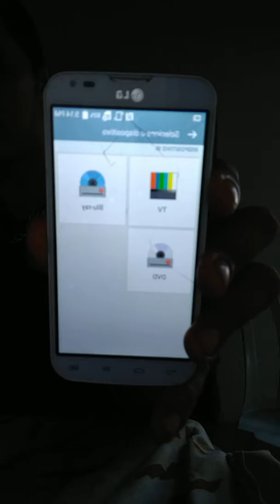Samsung Gram Prime x LG L90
Comparacao..E Detalhes Sobre os Aparelhos